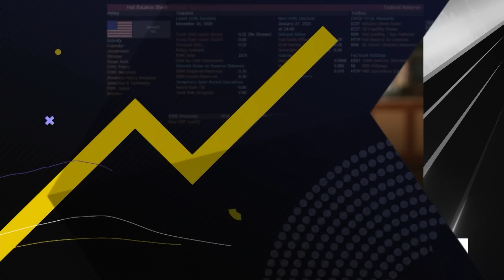Harris Fox Interview a Big Deal: Joe Trippi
Joe Trippi, Senior Advisor for the Lincoln Project, discusses Vice President Kamala Harris' Fox News interview that attracted 7.1 million viewers and talks about whether or not her interview was able to change any minds this late in the Presidential race. He also talks about Harris stating that if elected her presidency will not be like President Biden's. Joe Trippi speaks with Kailey Leinz and Joe Mathieu on Bloomberg's "Balance of Power."